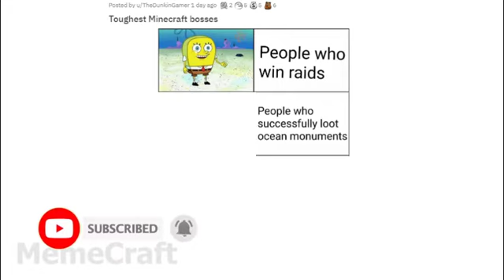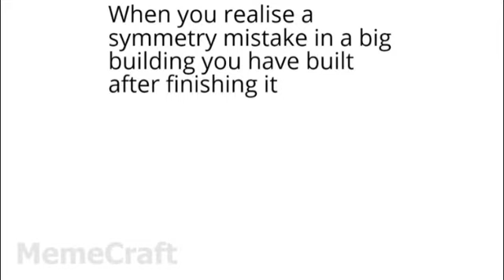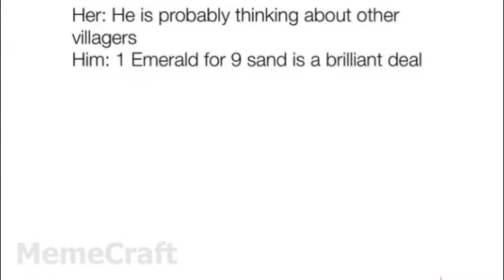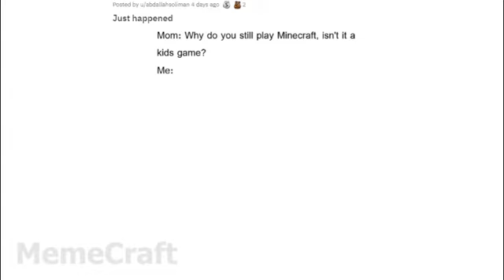Minecraft Memes V25